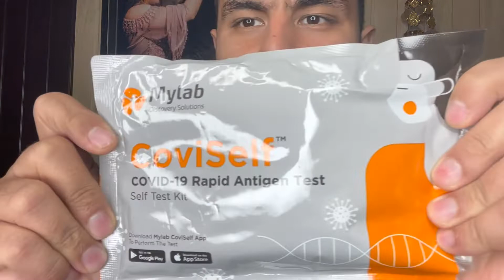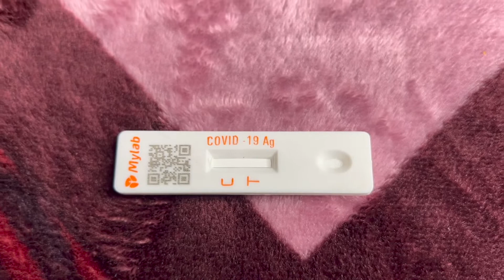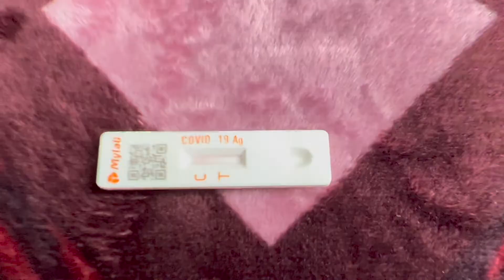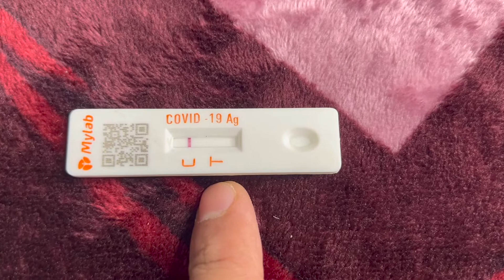COVID POSITIVE .?? 😳😳| I Have Done My Covid Test At Home..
COVID POSITIVE .?? 😳😳| I Have Done My Covid Test At Home.. | Covid test at home

We are learning through your comments and Feedback..

Sukhpreet & Nitin Bharaj